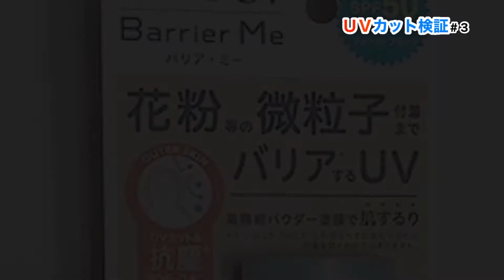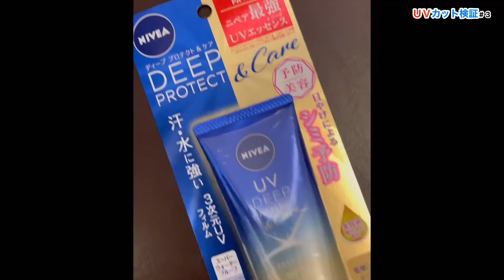ビオレＵＶバリア・ミー【日焼け止め検証】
「ビオレＵＶバリア・ミー ミネラルジェントルミルク」花粉やホコリを寄せ付けない、高機能日焼け止めが人気の日焼け止めです。汗をかいても落ちにくいウォータープルーフ。
紫外線があたると色が変わるビーズと紫外線ライトを使って検証しています。

TIKTOKの動画です。
日焼け止め検証やってます。